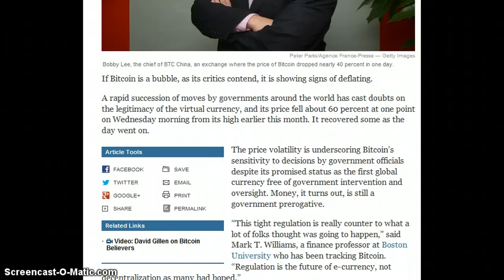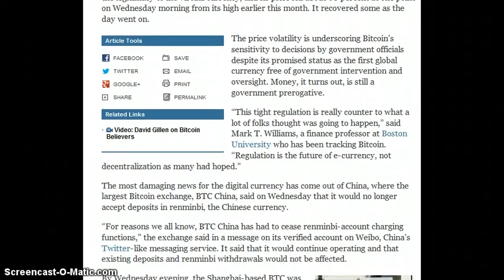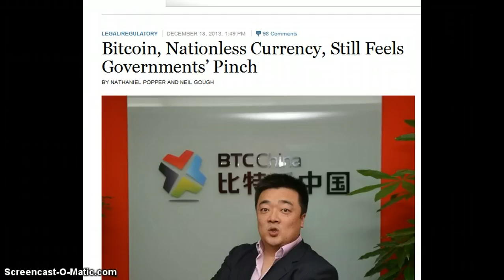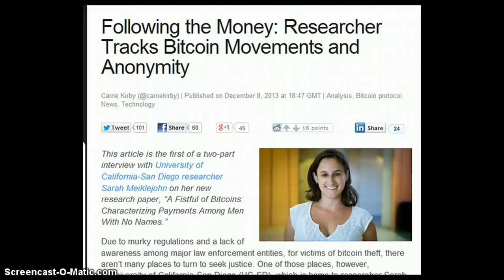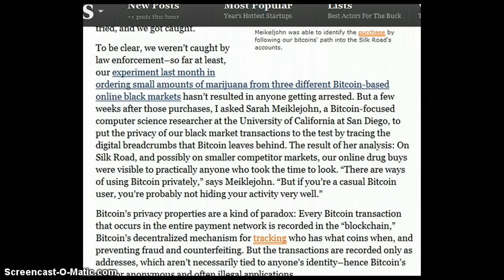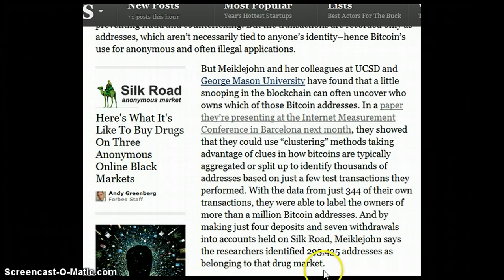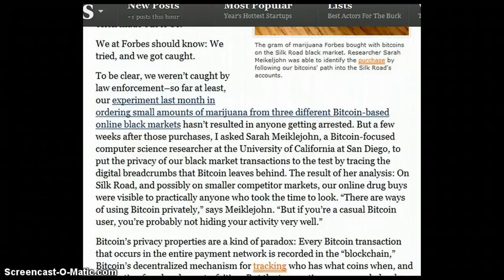Bitcoin: Not so Decentralized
I discuss why BitCoins isn't decentralized to the extent that people talk about.

Check my Report:  Stock Market: Red Signs Are Flashing?